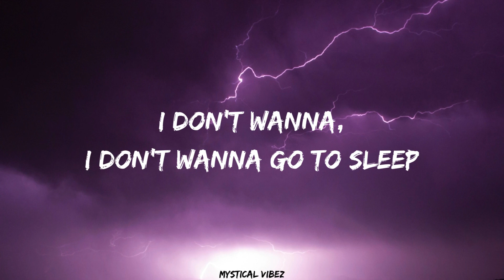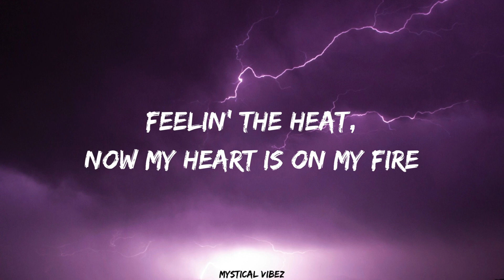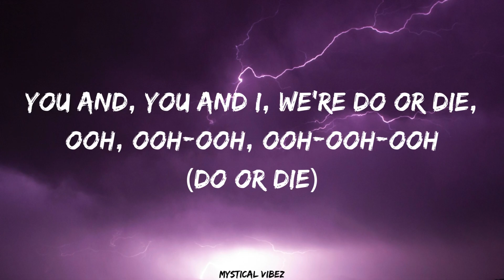Do or Die (Lyrics) by Natalie Jane | Mystical Vibez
Natalie Jane - Do Or Die Lyrics by Mystical Vibez

Lyrics: Natalie Jane - Do Or Die
[Chorus]
It's do or die with you and I
As we go up in flames in the sky
I'd sacrifice me, myself and I
'Cause you and, you and I, we're do or die

[Verse 1]
What does it feel like to get struck by lightning?
A little bit lucky, a little bit frightening
The taste of you, exposed me to it all
No one believes in happy ever after
Ninety percent will end up in disaster
Me and you and dynasties would fall

[Pre-Chorus]
I don't wanna, I don't wanna go to sleep
With anybody else, a catastrophy
When you tracе my body, a masterpiece

[Chorus]
It's do or diе with you and I
'Cause you and, you and I, we're do or die (Do or, do or die)

[Verse 2]
Whisper that I am your burnin' desire
Feelin' the heat, now my heart is on my fire
Against the wall, that whisper took it all

[Pre-Chorus]
Oh, I don't wanna, I don't wanna let you leave

[Chorus]
Oh-oh-oh

[Outro]
You and, you and I, we're do or die, ooh, ooh-ooh, ooh-ooh-ooh (Do or die)
You and, you and I, we're do or die